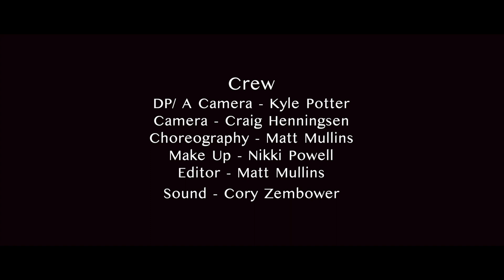2 Bullet Solution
3 Subjects, 2 Bullets, 1 Survivor - A high concept action gun-fu short.

Fun little project from pre quarantine that we finally had the time to finish! It is always a blast to learn, be creative with friends and to share work. Thank you for everyone involved. Steal sharpens steal and I could not have done it without you! Keep pushing it and Enjoy!

Cast
Stretch - Caitlin Hutson
Beard - Andrew DiBartolomeo
Edge – Kosey Baskin
Voice – Christina Rose
Handler – Matt Baxter

Crew
Director – Matt Mullins
Written – Chris Naylor
DP/A Cam – Kyle Potter
B Cam – Craig Henningsen
Edit – Matt Mullins & Kyle Potter
Make-up – Nikki Powell
Sound- Cory Zembower
Mix – Kyle Potter
Choreography – Matt Mullins

Amazing Additional Crew
Donald Mills
Mackensi Emory
Cina McKenna
Donna Lee
Ross Kohnstam
Andrew Franklin
Justin Chang
Craig Henningsen
Jacob Ellis